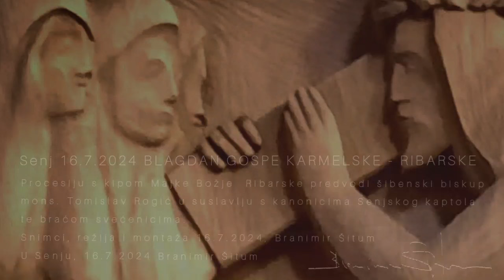Senj 16.7.2024 procesija s kipom Majke Božje Karmelske - Ribarske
Procesiju s kipom Majke Božje  Ribarske predvodi šibenski biskup mons. Tomislav Rogić u suslavlju s kanonicima Senjskog kaptola te braćom svećenicima.